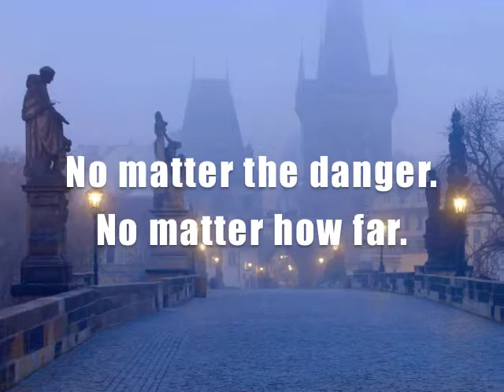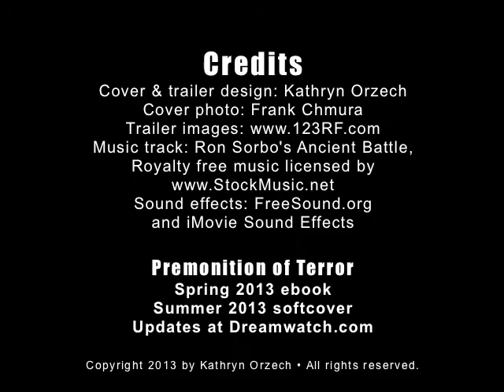PREMONITION OF TERROR, a psychic thriller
PREMONITION OF TERROR. International threats strike close to home in this psychic thriller.

SUMMARY:  DreamWatch.com, true paranormal experiences of everyday people, was supposed to be fun—until premonitions from around the world predict the same catastrophic attack. What began as a hobby could get her killed.

Tracking clues from Prague to New England, Kate trusts dreams and premonitions while agents rely on technology and global intelligence. Can their unlikely alliance stop the U.S. plot?

How far would you go if no one believed your Premonition of Terror?

GENRE: FICTION / Mystery & Thriller / Paranormal / Psychics / FBI / Counterterrorism / Amateur Sleuth / Romance

Published: April 2013, NEW edition May 2018

Available in print and e-book where books are sold.
ISBN: 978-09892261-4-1 (paperback, softcover 5.5" x 8.5")
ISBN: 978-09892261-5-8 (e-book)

Thank you for viewing the trailer for Premonition of Terror.

TRAILER CREDITS:
Cover & trailer design: Kathryn Orzech
Cover photo: Frank Chmura, Czech Republic
Sound effects: FreeSound.org and iMovie Sound Effects